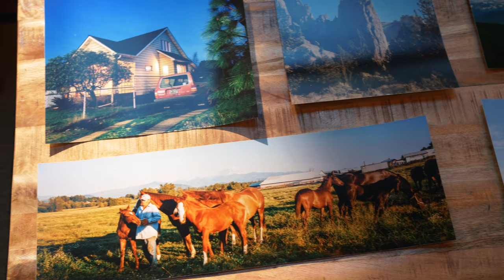Solo Film Photography Hike to a Snowy Alpine Lake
Super excited to announce that I now have prints available for purchase

This is a collection of 20 film images that I have taken over the course of the past two years. All negatives were scanned as TIF files and I am really pleased with the way the prints turned out. If you need some new artwork or would like to support my photography, feel free to pick one up! Love y'all.